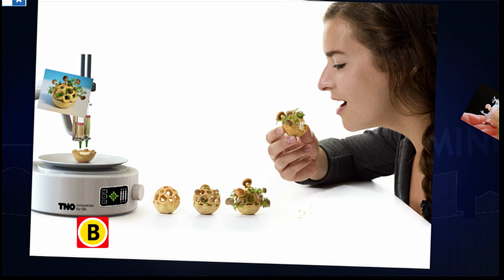Promo Booming Brabant uitzending 9 april 2015